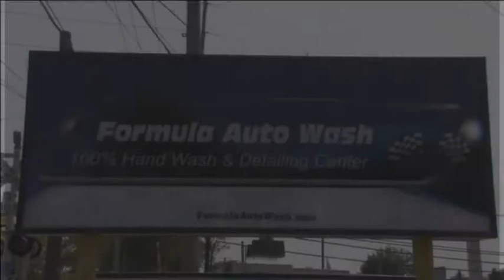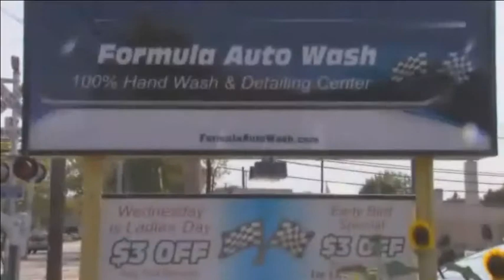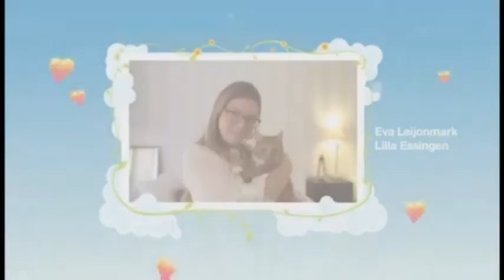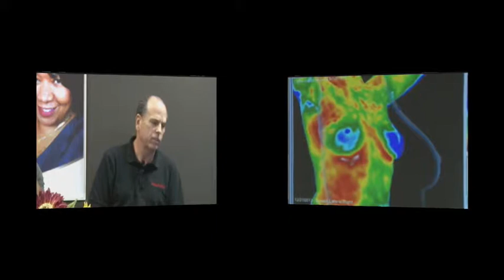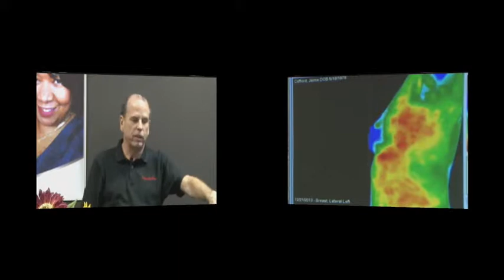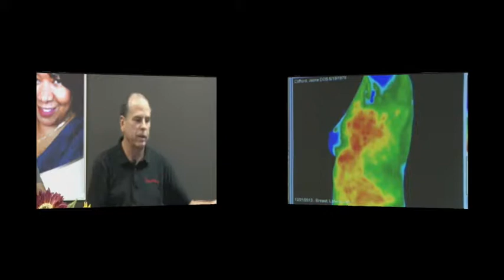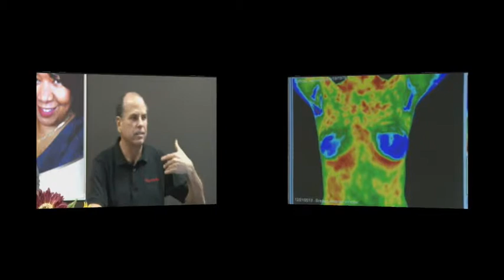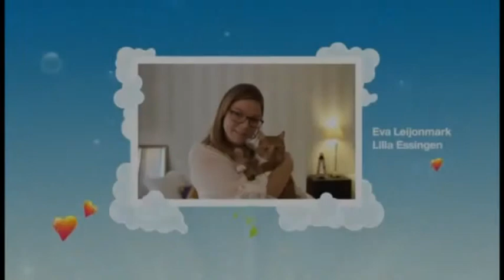Body Shop TV